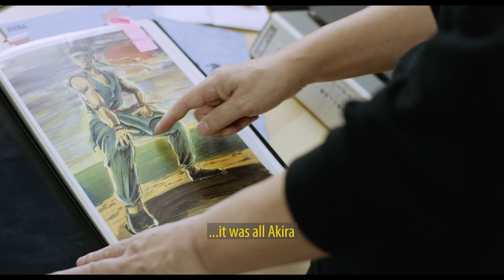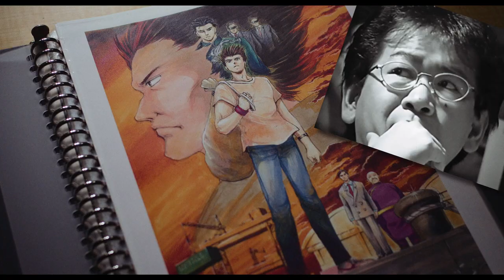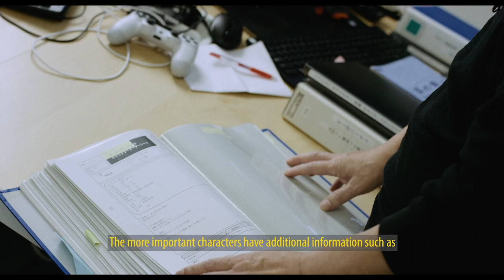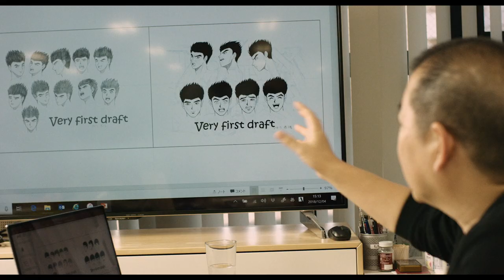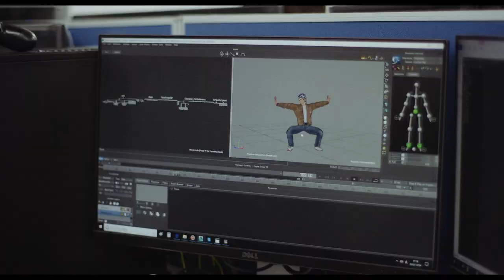A Gamer's Journey : The Definitive History of Shenmue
We are very happy to be able to share our latest trailer for A Gamers Journey: The Definitive History of Shenmue, which made its debut during the Golden Joystick Awards in London shortly after Yu Suzuki accepted his lifetime achievement award.

A little under a year ago we had the opportunity to go to Japan and spend some time with Yu Suzuki and his team, documenting some of the development of the much awaited Shenmue 3 while also diving deep into the history of the franchise. In the subsequent months we’ve been hard at work crafting this story. As we accelerate into the later stages of post production we wanted to show you - the people who have been with us since the beginning and have supported us on our journey - a look behind the curtain.